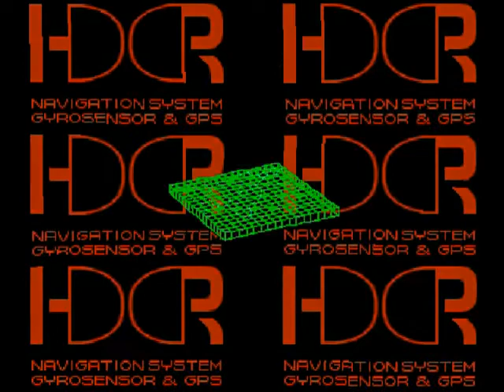Front Mission 3 Alisa Storyline Part 3: Trip to Philippines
The group is stopped by a police wanzer. The officer Miho Shinjo, asks the group to pull off the freeway. Miho Shinjo asks to come along with the group. She reveals that she was an officer at the MIDAS explosion. The OCU has been tracking her ever since the accident. She also reveals that Kazuki and Ryogo have been blamed for the explosion in the cover-up. Liu agrees she comes along as the group make for a ship to carry them out of OCU territory.